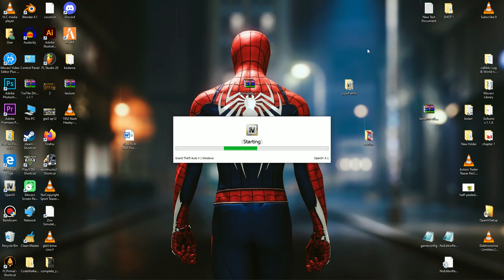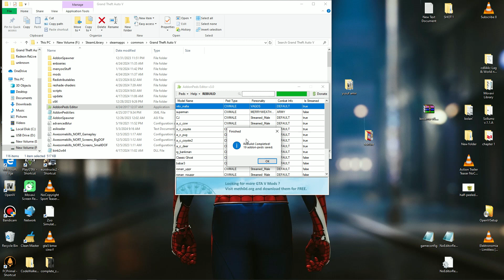how to install gta5 online yusufamir in sp |gtav Yusuf Amir mod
my 3d account on cg trader
MODS LINK
gtav Yusuf Amir mod
music
ncs music
Action Trailer Teaser NoCopyright Background Music - Last Breath by  @soundridemusic
[LEGEND GUY GAMER ]
Welcome to [LEGEND GUY GAMER]! We're here to provide you with the best gaming content, keeping you entertained, informed, and engaged in the world of video games.[LEGEND GUY GAMER]
At [LEGEND GUY GAMER], we're passionate gamers dedicated to delivering high-quality gameplay, gta5 mods video, exciting challenges, and entertaining commentary. Join us as we explore a wide range of games, Community Engagement: We believe in building a strong gaming community. Join us on discord  and community ,facebook page,instagrame

Thank you for visiting [LEGEND GUY GAMER]. Get ready to experience the best in gaming content and become a part of our amazing gaming community. Let's play, learn, and have an unforgettable gaming adventure together!